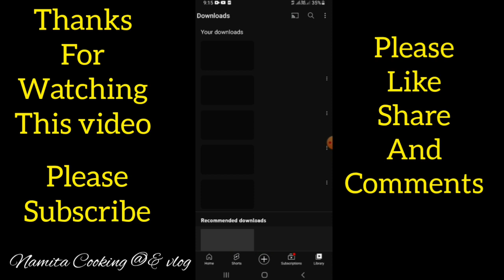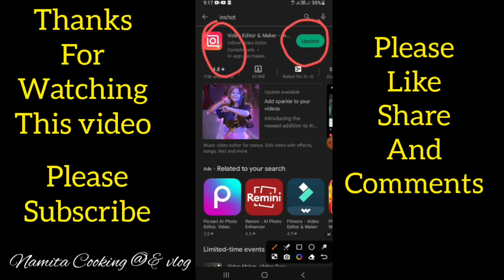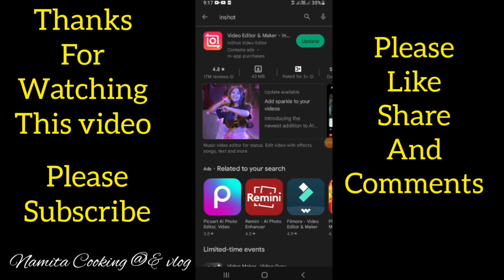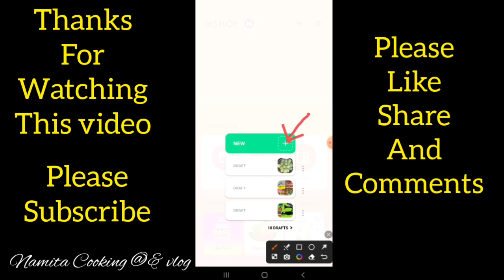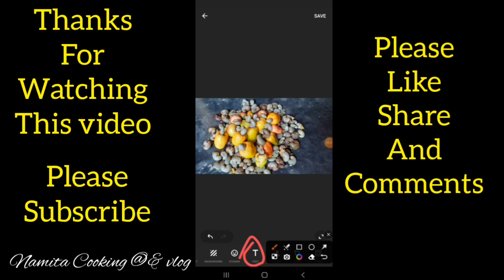How to Make YouTube Thumbnail Bangla || What is thumbnail for YouTube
How do I upload a thumbnail?
Where do I create thumbnails?

youtube Thumbnail কিভাবে বানাব || youtube Thumbnail বানানোর সঠিক নিয়ম || এই ভিডিও নতুনদের জন্য খুবই গুরুত্বপূর্ণ || আমি আশা করছি এই ভিডিও তোমাদের জন্য খুবই দরকারি  || ভিডিও ভাল লাগলে channel subscribe করে দিও ||

Waiting subscribe 🙏🙏Please subscribe 🙏😊☺😘 Hello friends Welcome to my youtube channel Namita cooking &Vlog ai channel apnader janno kitchen tips,cleaning tips, Recipes tips, Cooking tips, Vlog tips, Hater kaj tips, Hand work tips, shelai tips related aaro balo balo video neya asbo please support me 🙏🙏❤💖 My youtube channel Fuchs 👇👇👇 Cleaning tips Kitchen tips Window grill cleaning tips Hand work Hand Making ✋ tips Cooking tips My YouTube Channel Name:Namita Cooking &Vlog namitacooking&vlog আপনাদের সবার আশীর্বাদ ভালোবাসা support আমার খুব দরকার Thanks friends ||